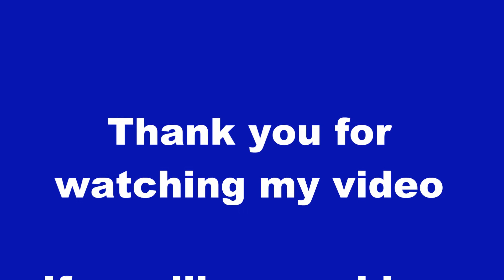Papier Boot zeichnen - How to draw a paper Boat - как нарисовать бумажный кораблик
wie zeichnet man ein Boot aus Papier - Zeichnen lernen für Kinder - Bach - Himmel - Wolken - Landschaft - Regenbogen malen
how to draw a landscape scenery with paper boat

Creative Kids with Lena channel where your kids can find a lot of drawing tutorials and learn how to draw step by step. They will have a lot fun while drawing cartoons, people, animals and different object : house - ice cream - Girl - Boy - Disney characters
- zeichnen und malen mit Lena - how to draw with Lena - рисуем с Леной